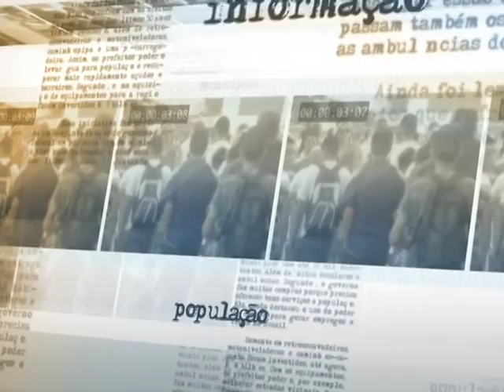Estudantes brasileiros poderão ingressar em universidade de Portugal com nota do Enem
DIRETO DA FONTE - 26.05.14: Os estudantes brasileiros poderão usar a nota no Enem para ingressar na Universidade de Coimbra (Portugal), que oferecerá 630 vagas para esse público. O anúncio foi feito, nesta segunda-feira (26), pelo presidente do Instituto Nacional de Estudos e Pesquisas Educacionais Anísio Teixeira (Inep), Chico Soares, e pelo reitor da Universidade de Coimbra, João Gabriel Silva. Segundo o Inep, a nota mínima no Enem para o ingresso na universidade será de 600 pontos, com pesos diferentes em cada área de avaliação. O estudante precisa se matricular até 13 de junho pelo portal da universidade e deve apresentar o certificado de conclusão do ensino médio e o resultado do Enem em 2011, 2012 ou 2013.